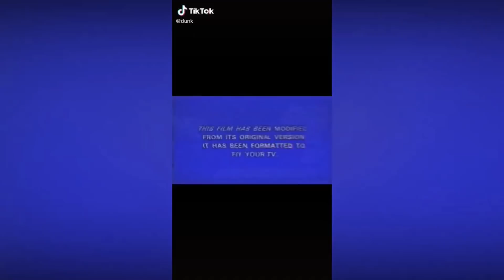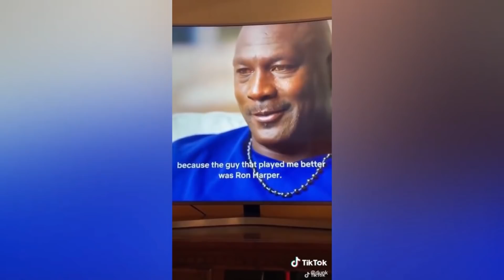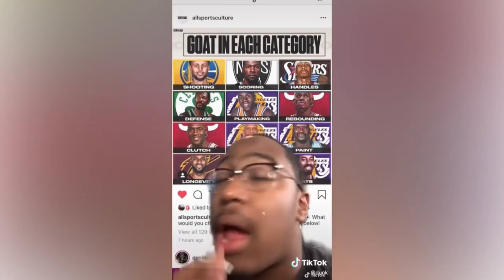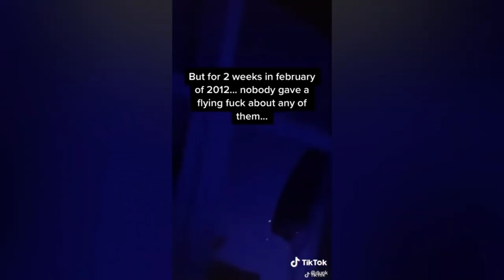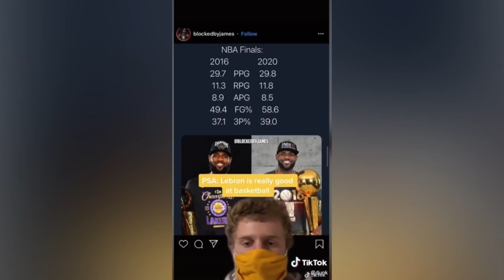10 MINUTES OF BASKETBALL TIK TOKS (vol 26)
10 MINUTES OF BASKETBALL TIK TOKS!!! (vol 26)